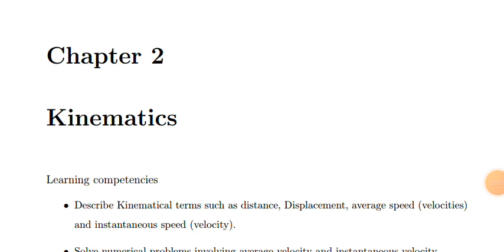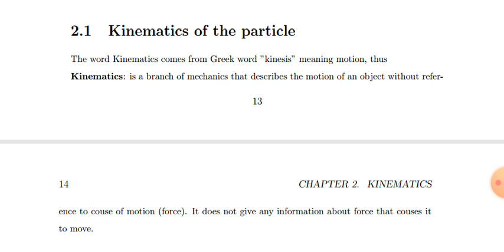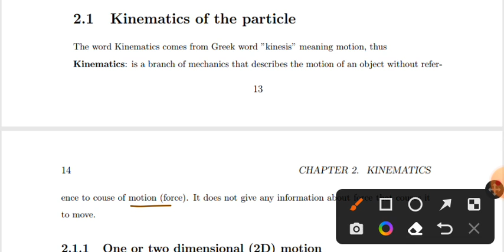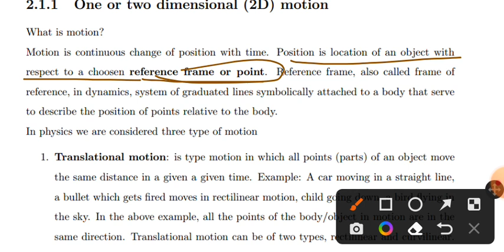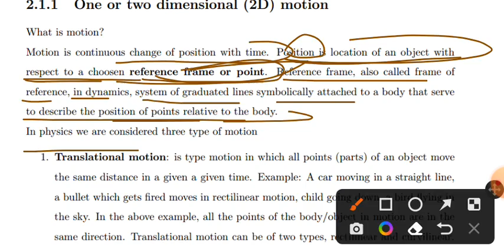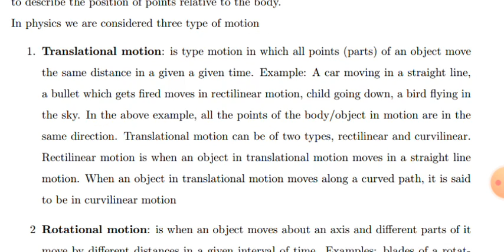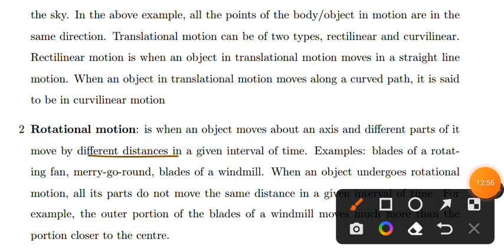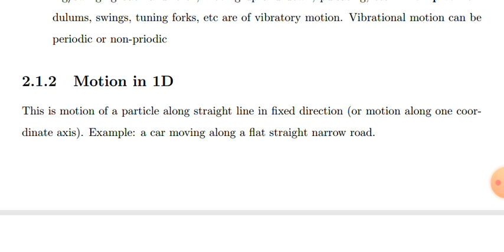ሪምድያል physics chaptet two 01 KINEMATICS